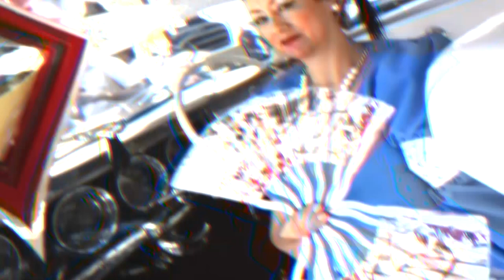Feria de las Flores 2018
Silletas, comparsas y mucho color se vivió en la versión 61 de la tradicional FeriaDeLasFlores de Medellín.